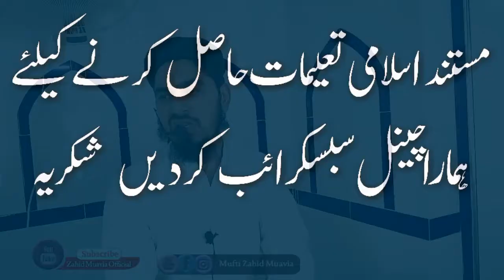Live Now 17 Ramzan Ka Bayan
17RamzanKaBayan